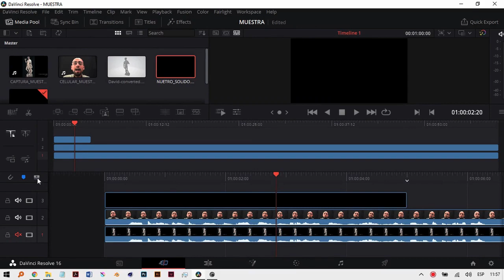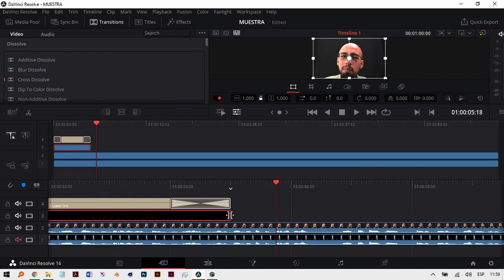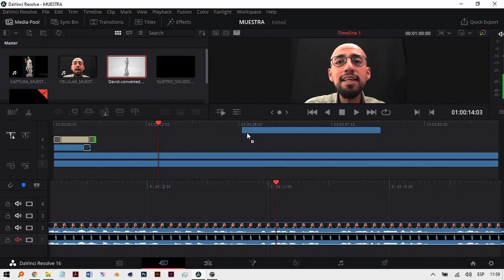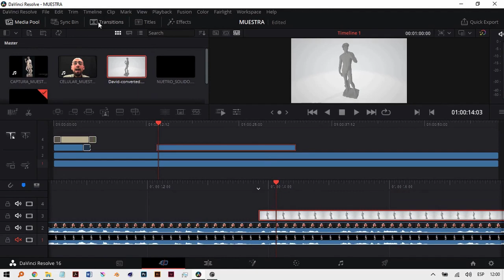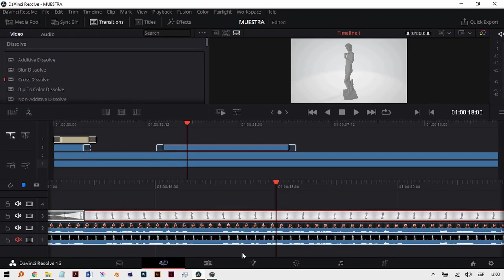Elaboración de video-exposiciones Parte 4